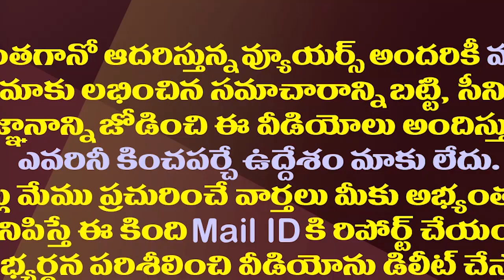మంత్రి పదవి కోసం ఆ ఇద్దరి మధ్య వింత పోటీ.!| Competition Between Those Two MLAs For The Minister Post